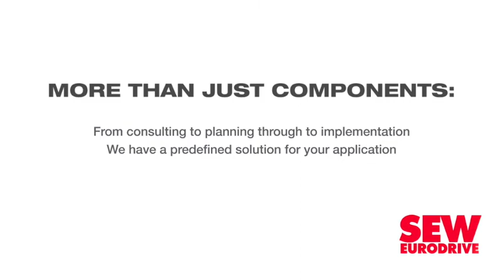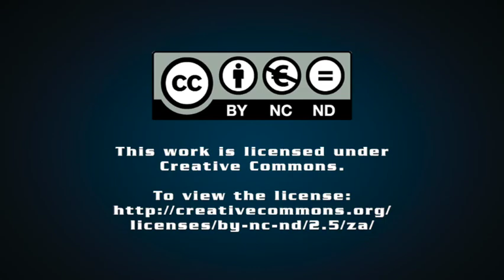DMRE starts procurement process for 2 000 MW of electricity capacity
Creamer Media's Chanel de Bruyn speaks to Engineering News Editor Terence Creamer about the process initiated by the Department of Mineral Resources and Energy to procure 2 000 MW of electricity capacity to fill an emergency supply gap and what this process says about the how the department plans to tackle the country's power problems.